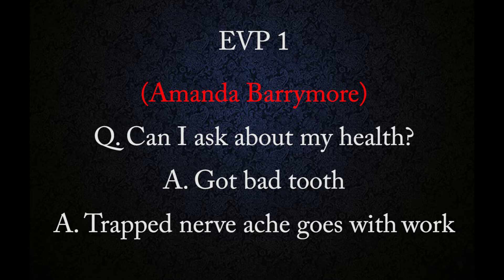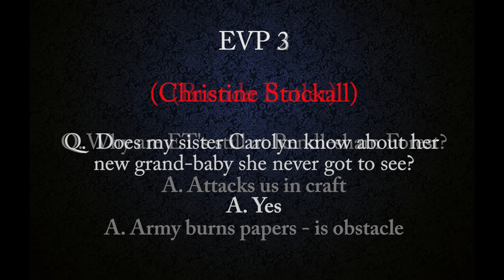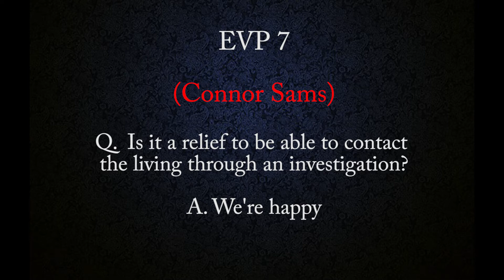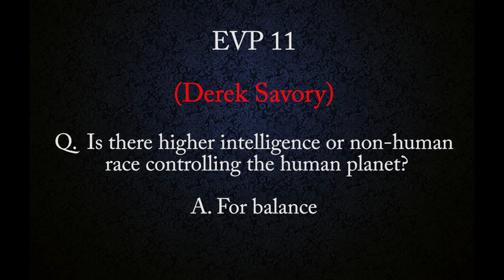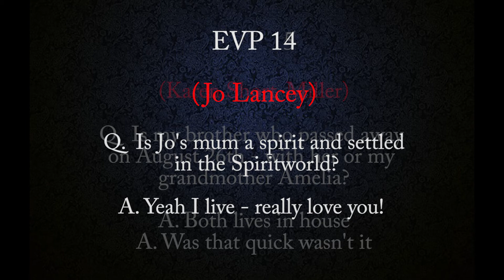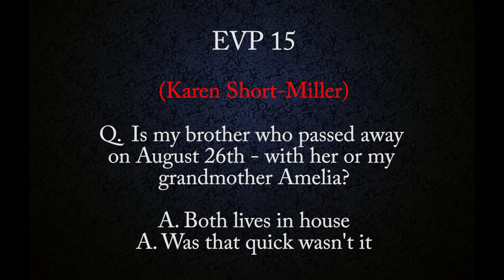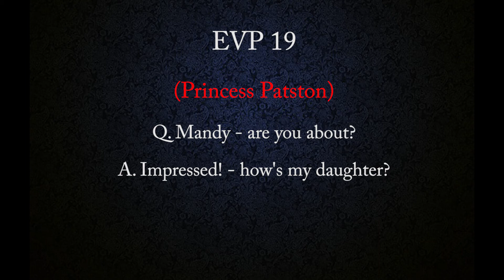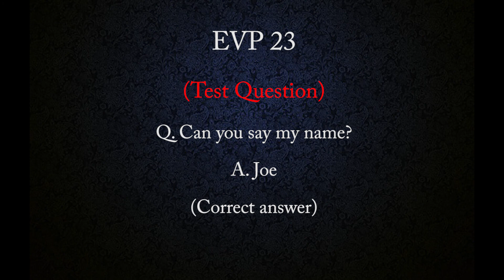Echovox live-cam session - your questions answered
Echovox spirit communication from a live-cam session on 11th Sept 2017 -  where the public could ask questions to spirit.